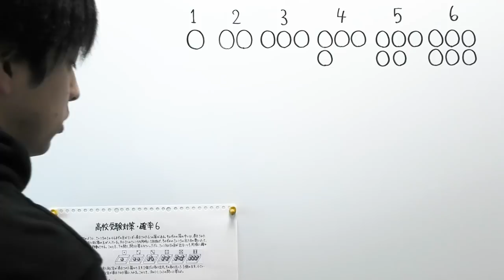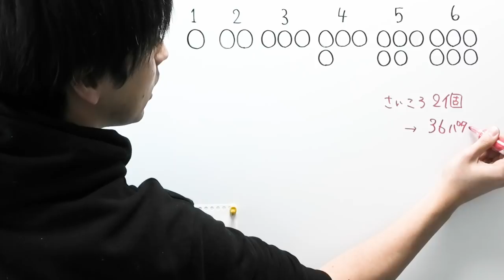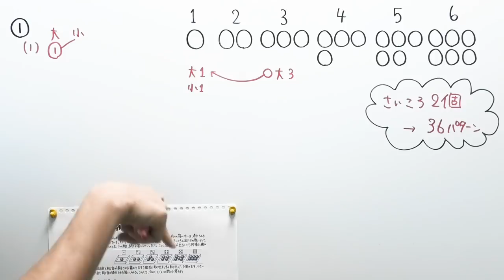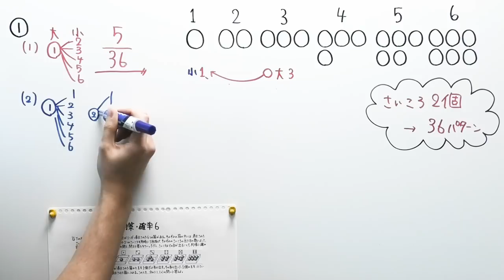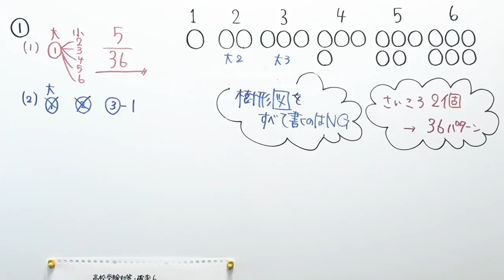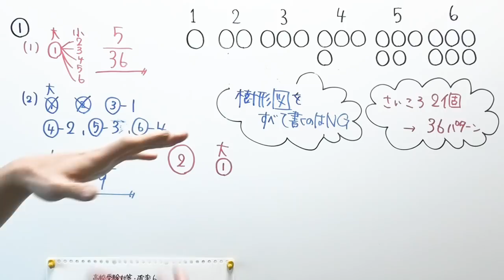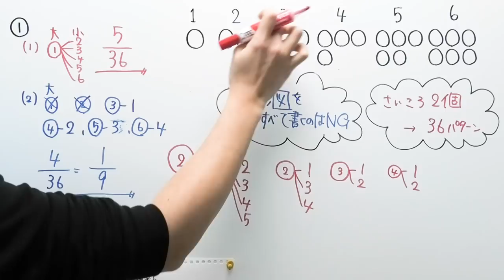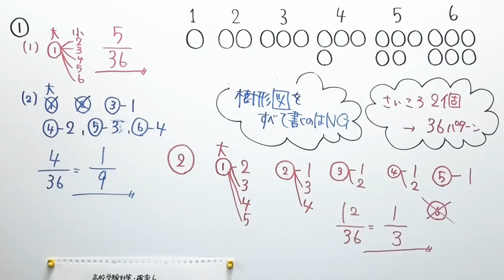【高校受験対策/数学/確率6】「難しそうに見せているだけ」という気持ちを持って欲しい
‹使用音源›
「甘茶の音楽工房」